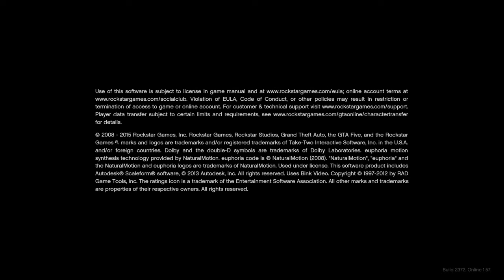Grand Theft Auto V_20210723122852